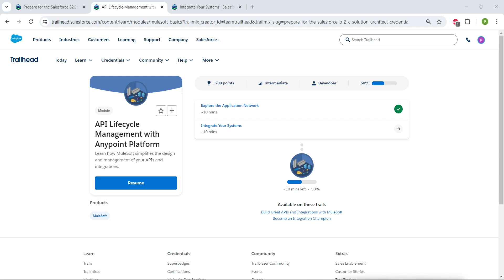Integrate Your Systems || API Lifecycle Management with Anypoint Platform || Challenge 2